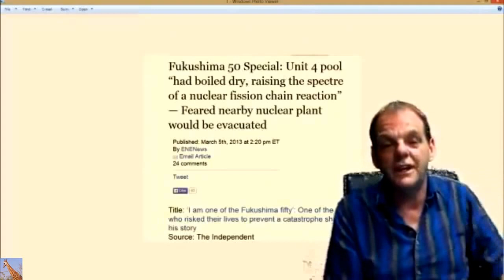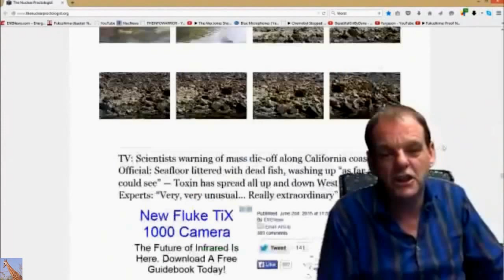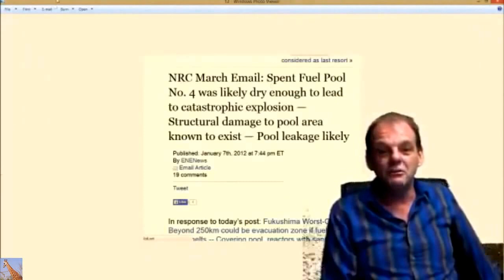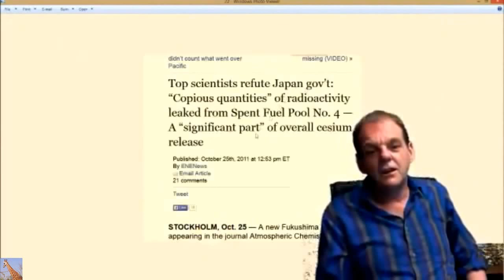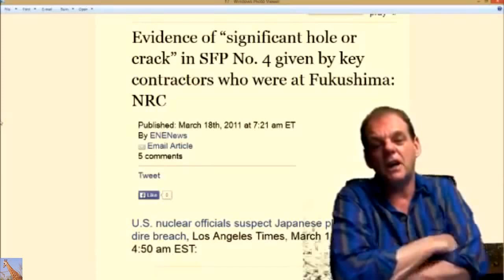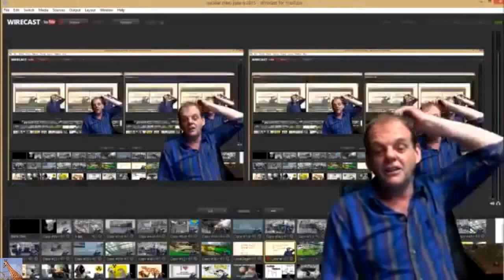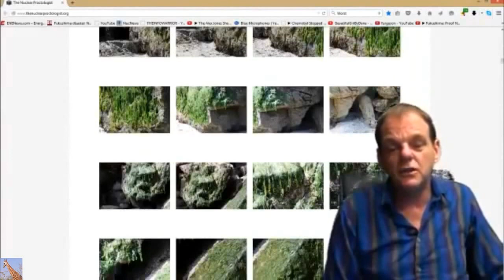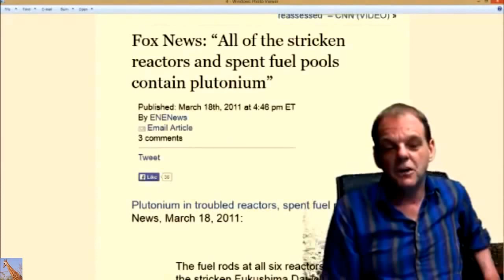"Fun with Fukushima" Flashback w/ BeautifulGirlByDana (June 6, 2015)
A recently recovered video of BeautifulGirlByDana from June 6, 2015 (He has since deleted it due to his restrictions).  I accidentally duplicated parts near the end.  Deal with it.
The UN climate summit in Paris left Fukushima out of the nuclear equation to deceive people and keep nuclear alive for a little while longer.  Pushing for More Nuclear power is the agenda at these Paris Climate Talks.  What will their loved ones say in a little while when they find out the pacific ocean is dead and their loved ones hid it away? I wonder who they will blame when their loved ones turn them away.

He does daily one hour presentations at LiveStream.com. Here's the link to catch the live shows at 10:30 AM Pacific Canada time or 1:30 PM Eastern Standard Time.

Not to mention the St. Louis Landfill leaking radioactive waste, Hanford, Sellafield, etc, etc etc.
What have we learned since then?  NOT MUCH!  Tokyo 2020 Olympics?  Wow. UnFukushima Believable.